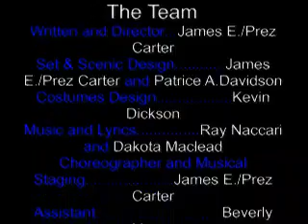BOJANGLESSamplePromo2017 09 14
BOJANGLES New Musical By James E./Prez Carter
BFP 2017